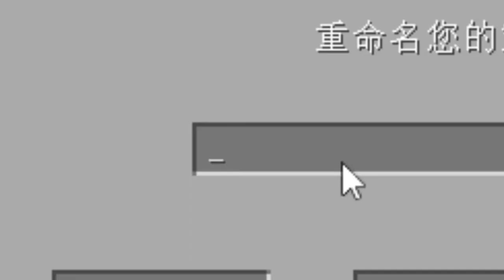开局GS球，运气爆炸【宝可梦生存EP1】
大家好，我是爱玩MC的河狸🤗🤗
这里是【河狸啧啧啧】唯一的YouTube频道，感谢大家的关注与支持😉😉
河狸每天都会来YouTube和大家见面，欢迎前来观看我的影片哦🥰🥰
小伙伴们有什么想对河狸说的，欢迎在评论区进行留言，河狸看到会回复哒🎈🎈